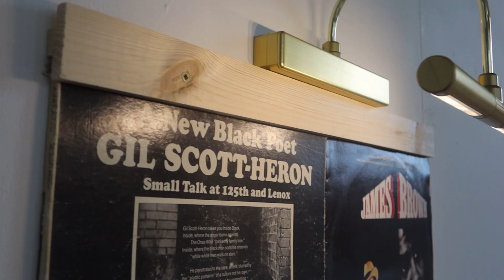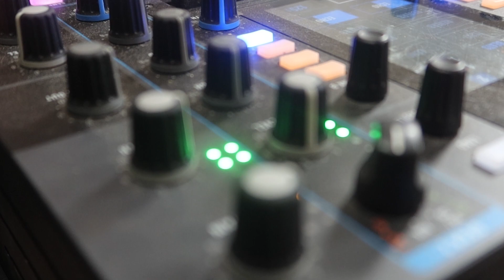FTCTV x Stevie G at Guinness Cork Jazz!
We caught up with the legend Stevie G to discuss his event at Guinness Cork Jazz. The event was called Evolution and featured the hip hop collection of Stevie and a friend over the last few decades with a jazz twist. Stevie is a strong of Irish music and can often be found playing Black and Irish artists on the airwaves or working with artists to build them up. He spoke to us about the B.I.G awards powered by RTE coming up and who to watch out for from Cork. Lastly he spoke on the importance of collaboration between the different counties when it comes to music and wants to see more connectiongoing forward.